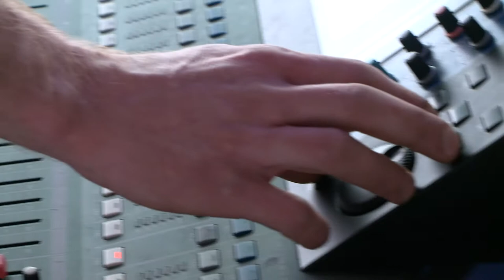Kortársak az A38 Hajón: Czakó Dániel Trió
október 19. vasárnap 23:00 M2